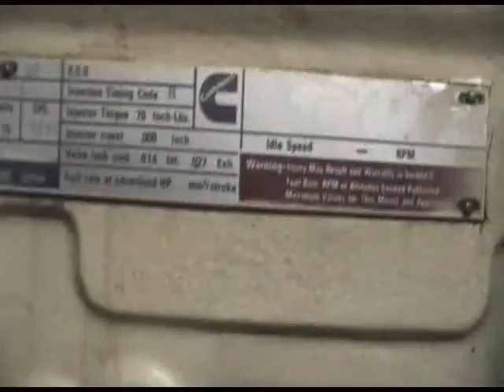Compilation of the hydrogen injection in marine engine by Flexfuel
Hydrogen injection, caterpillar, cummins, volvo, ...